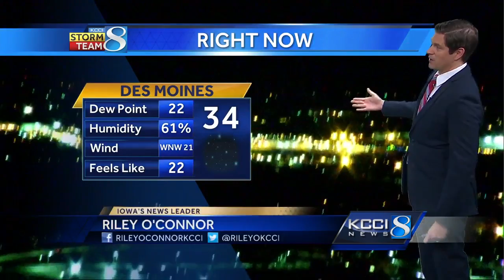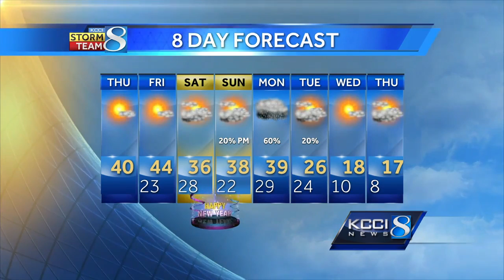Videocast: Wind advisory today